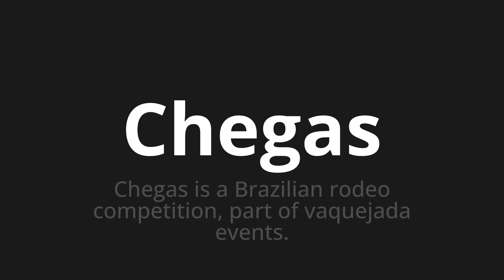How to pronounce Chegas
Master the Pronunciation of 'Chegas Which Means arrived' - which means : Arrive is the Brazilian Rodeo Competition, part of Vaquejada Events. 📝 with @PortuguesePronunciation 🎓🗣️ - [Your Guide to Portuguese]

Learn to pronounce 'Chegas' perfectly in Portuguese with our easy and engaging tutorial by @PortuguesePronunciation! 📖📽️ In this comprehensive video, we provide you with native speaker examples 🗣️👂 and phonetic breakdowns 🎵 to ensure you get the pronunciation just right.

How to say Arrival in Portuguese